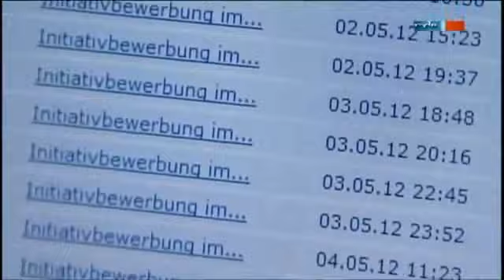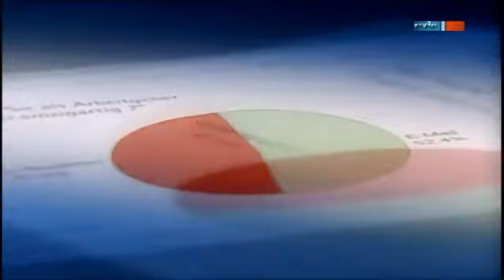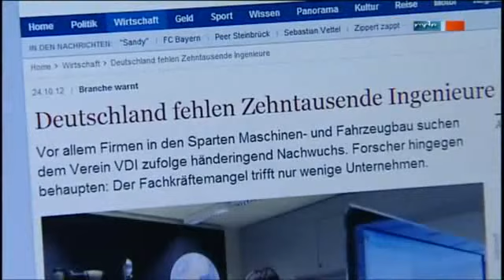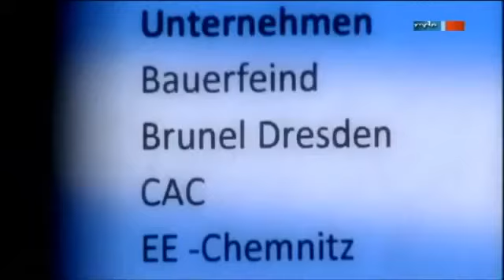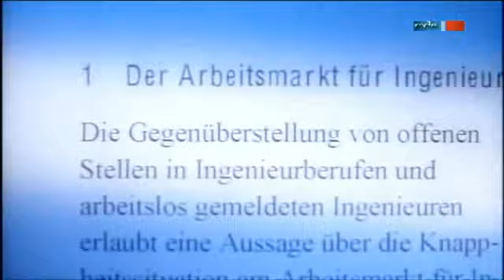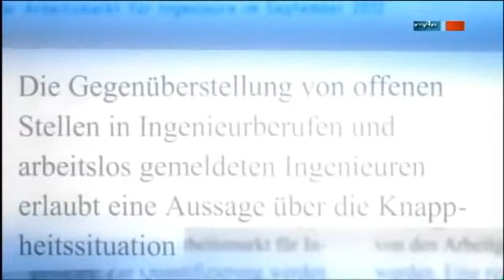Fachkräftemangel - Promovierter Diplomchemiker bezieht Hartz 4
Angeblich fehlen 100.000 Ingenieure und kosten der deutschen Wirtschaft Milliarden
Im Bericht heißt es, die Zahl der fehlenden Ingenieurstellen werden einfach mal fünf genommen, weil man davon ausgehe es wird nur jede fünfte Stelle gemeldet.
Quelle: mdr Umschau